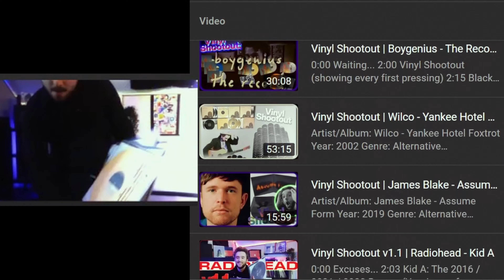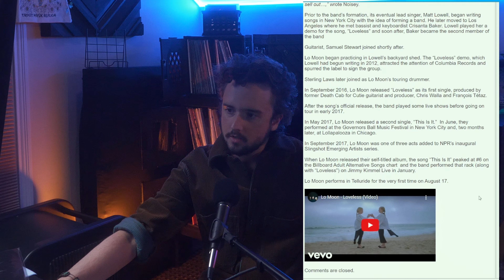my AOTYs: 2018 | Lo Moon — Lo Moon (Vinyl Shootout)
Artist/Album: Lo Moon - Lo Moon
Year: 2018
Genre: Chillwave, Dream Pop/Electronic/New Wave
Album review: 10/10
Favorite pressing: 2018 (US, Color)

0:00 Thank You Old Algorhythm / Influences
8:15 The Vinyl Shootout.
9:15 US (Color) /  EU (Black)
14:00 Lo moon's beautiful lyricism.
20:45 Lo Moon forming, making the album
22:01 Thanks

Keep on grooving your way.

Vinyl Shootout | James Blake - Assume Form (EVERY VARIANT)
vinyl shootout
yourgroove
james blake
assume form
every variant
james blake assume form
james blake live
assume form live
james blake 2023
assume form vinyl
james blake interview
vinyl collection
hey howdy hello
a/b shootout
your groove
james blake vinyl
vinyl variants
vinyl
assume form james blake
blake
james
james blake type beat
mental health awareness
Vinyl Shootout
Every Variant
yourgroove
Anberlin - Cities | Vinyl Shootout (OG - 2022)
your groove
vinyl unboxing
yourgroove
vinyl
vclt
vc
Hey howdy hello
vinyl unboxing
Radiohead - Kid A | Vinyl Shootout
vinyl shootouts
 unboxing
vinyl collection
coheed and cambria vaxis 2 vinyl
vc
vclt
vinyl community
vinyl community this week